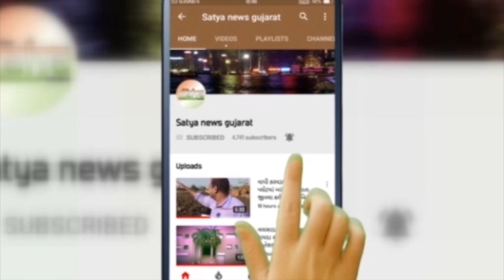વલસાડ સિવિલ હોસ્પિટલમાં મોતના આંકડા છુપાવવાનો સિલસિલો હજુ પણ ચાલુ !